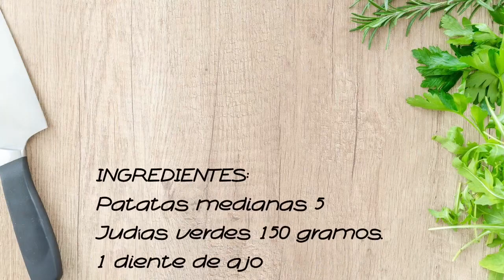Recetas veganas fáciles REVUELTO de PATATAS Y JUDÍAS 😋